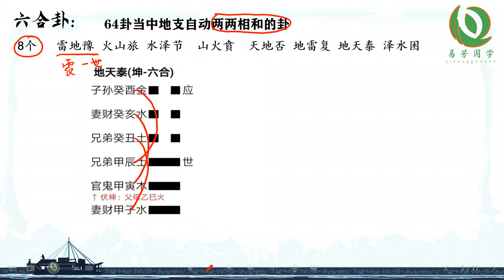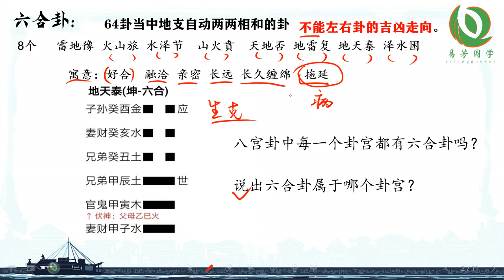安易芳老师 六爻中级课程 第35集 六合卦 妻子车祸吉凶